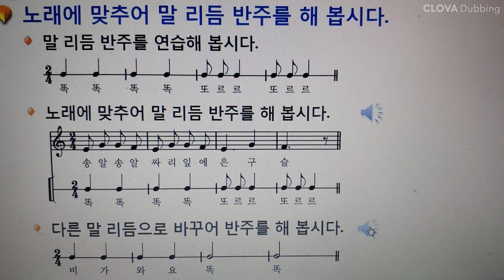3학년+음악+구슬비(노래에 맞추어 말 리듬 반주하기)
자료 출처:  동아출판사